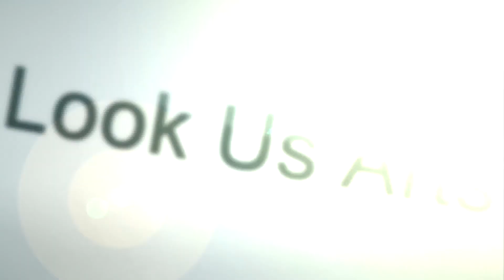Heroes and Generals Kedvcsináló